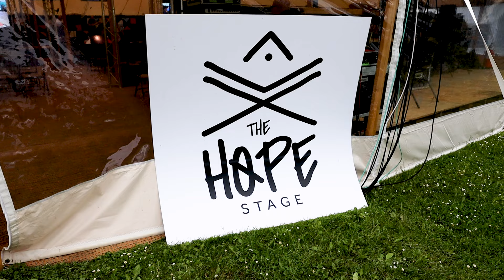Cliff Festival 2024 - Rerouted (End of Event Video)